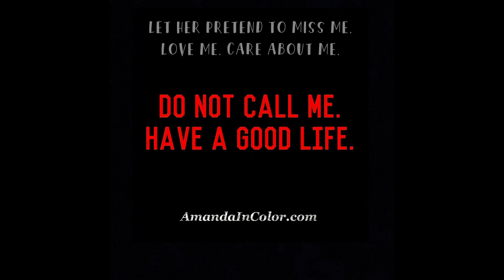Do not call me. Have a good life.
I hope she forever remembers these words. Because I sure will. Until my last breath. She need not tell anyone how much she loves or misses us EVER again.

I am not shocked sadly… look what she’s done over the years.. she watched my dad die; wasn’t there for my child as he was dying; even told me “God took him from me”; caused me so much more heartache and grief over his funeral, (completely disgusting)-(that’s coming), didn’t even come to the church afterwards to be with & help take care of me; & so much more… not to mention telling me I am evil… then denying it.. “denial is strong in her” -HOLD HER ACCOUNTABLE.

I will be uploading the rest of this conversation as well. I just want those who she’s told she loves us and doesn’t understand why we don’t come around or have anything to do with her.. to know why.. it wasn’t all my dad back then.. sadly I’ve learned that truth since his death.. I’ve seen who she really is.. and that’s ok. She can live with it… but please remind her not to shed a tear or claim she loves or misses me when I’m gone…

I could never imagine telling my children not to call me, cutting them out of my life or hurting them.. ever. They are mine & my priority in life even now that they are adults… I don’t care what has happened they are my children and I always want them to know I am there; but look what she’s done to me over the years so I guess I should expect this from her too..

I could be dying with only one phone call to her to save my life.. and I will take my last breath before I dial her number…

But remember “I killed my dad and child.” -Artie Jones Jr.

So I guess she’s allowed to kill me.. & my dad & son should still be here too.

-Not all mothers are best friends.
•Not all mothers are mamas.
:Not all mothers deserve children.
.Not all mothers love their children.

Unfortunately I didn’t get a mother like the world paints a mother to be & I don’t know why; but I do know she will regret this someday…

& it’s public so no one can let her forget…..